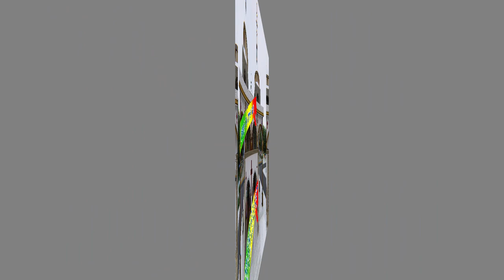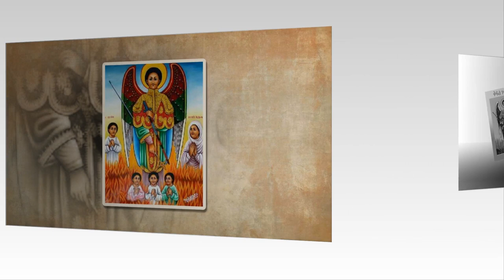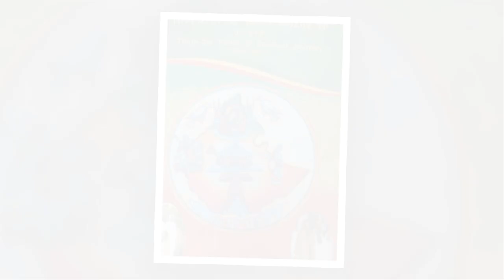በ1999 የተገጠመው የትዕንቢት ቅኔ ተፈጸመ ክፍል 2 ይመልከቱት